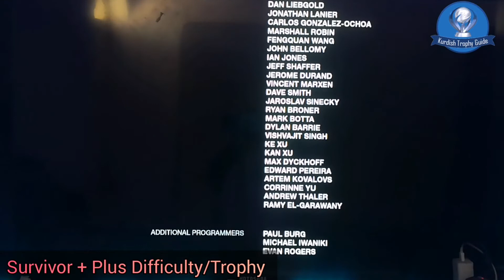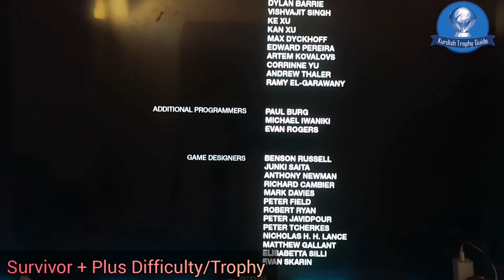فێرکاری بەدەستهێنانیDifficulty کانی یاریەکە وەرگرتنی ٨ دانە ترۆفی لە یاری The Last of Us Remastered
سلاو هاورەیان بەخێربێن بۆ یەکەمین چەنالی یوتوب تایبەت بە بەدەست هێنانی ترۆفی و پلاتینیۆم لە یاریەکان بەزمانی کوردی ئەویش Kurdish Trophy Guide ئێستا فێرکاری و زانیاری سەبارەت بە دەست هێنانی پلاتینیۆم و ترۆفیەکانی یاری The Last of Us Remastered باس لە بەدەست هێنانی هەموو ترۆفیە   Difficultyکانی یاریەکە ئەکەین کە ٨ دانەیە

1-  No Matter What - Easy
2- No Matter What - Normal
3- No Matter What - Hard
4- No Matter What - Survivor
5- The Last of Us - Easy +
6- The Last of Us - Normal +
7- No Matter What - Hard +
8- No Matter What - Survivor +

وە باس لە بەدەست هێنانی ترۆفیەکانی تری یاریەکان ئەکەین انشاالە بەم زووانە 💙

بەهیوای سوود 💜